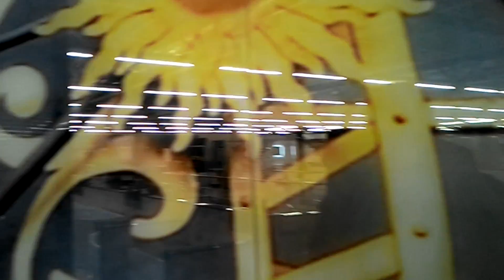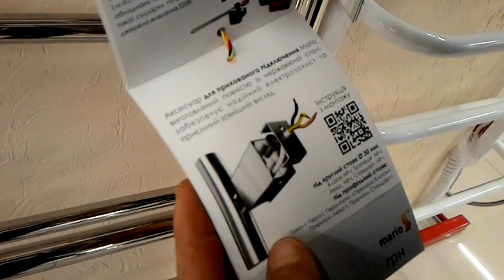влог, утро, по делам, обалденные ванные, коля оля шаповаловы, 21 10 19